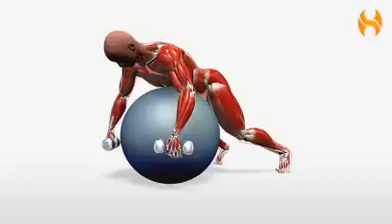Bodybuilding Übungen- Single-Arm Dumbbell Row on Ball